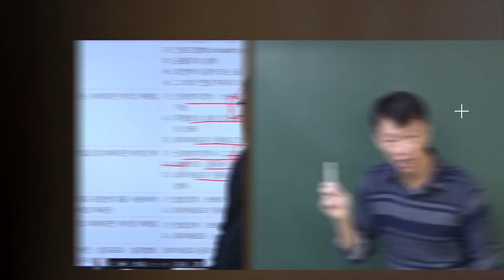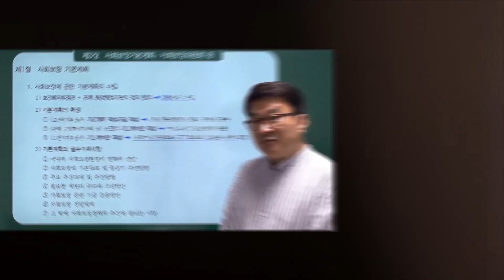(종료)💛22년 2월 유튜브 구독 이벤트💛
스터디채널 유튜브 채널 구독하고 30일 무료수강권 받을 수 있는 기회✨
2월 구독이벤트 종료되었습니다.

1. 스터디채널 회원가입 (마케팅활용동의 이메일/SMS/PUSH '수신체크' 필수)
3. 스터디채널 유튜브 구독 인증샷 캡쳐
4. 지금 보고 있는 영상에 이벤트 신청완료 댓글 달기
 EX) 이벤트 신청완료 했어요!
       2월 구독이벤트 신청했습니다~ 스터디채널 너무 좋아요👍
5. 더보기의 「이벤트 신청링크」 클릭 후 정보 입력 및 제출
 → 구글 폼 질문 작성 후 '제출' 버튼 클릭

💫 이벤트 신청기간 및 당첨자 발표 💫
- 이벤트 신청 기간 : 2022년 2월 20일(일) 까지
- 당첨자 발표 : 2022년 2월 21일(월)
- 당첨자는 개별 문자 안내 및 스터디채널 홈페이지 (고객센터 - 공지사항)에 공지됩니다.

※ 유의사항
- 동영상 강의 무료수강은 총 30일간 제공됩니다.
   → 30일 무료수강기간 : 2022년 2월 25일(금) ~ 2022년 3월 26일(토)
   → 당첨자 강의 제공일 : 2022년 2월 24일(목)
- 강의에 사용되는 교재는 제공되지 않으며, 필요시 별도구매 바랍니다.
- 30일 무료수강 강의는 재수강, 환급, 수강기간연장, 휴강(수강정지)을 사용하실 수 없습니다.
- 지난 이벤트 참여 이력이 있을 경우 당첨에서 제외됩니다.
- 이벤트 참여 시 개인정보 활용에 동의하는 것으로 간주합니다.
- 개인정보 수집항목 : 이름, 연락처, 스터디채널 아이디, 유튜브 계정명
- 개인정보는 이벤트 종료 후 한 달 이내 파기합니다.